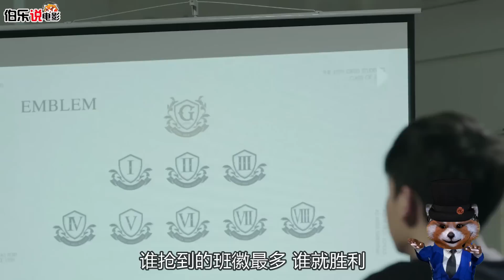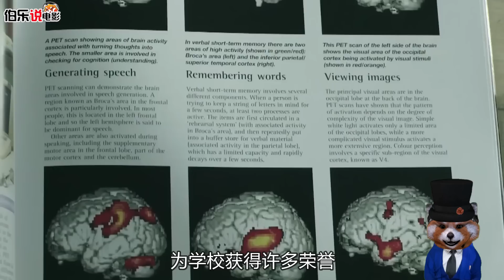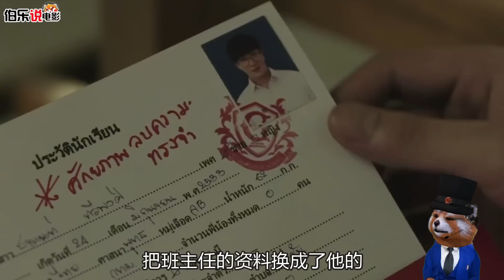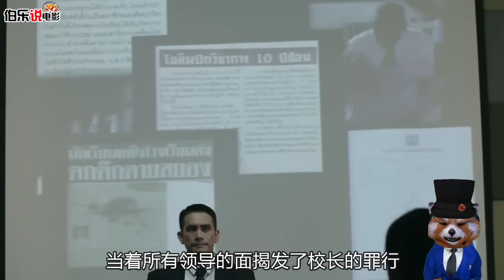校长超能力曝光，吊打10名天才班学生，结局大反转《天才班》大结局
《天才班》第一集大结局，反转不断！